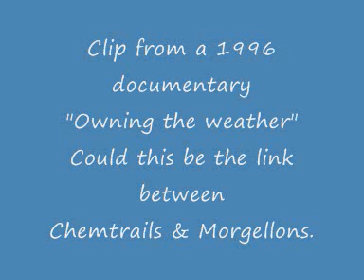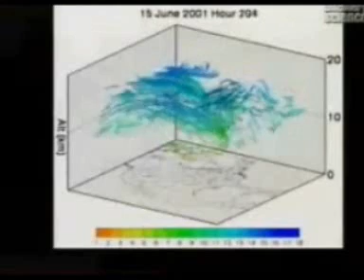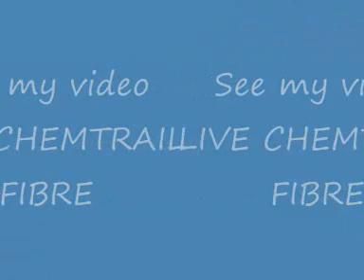Chemtrail Morgellons Connection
While researching morgellons and chemtrails in various archives, I came across a 1996 documentary "Controlling the Weather".
I have cut that which I think is a possible connection to morgellons and the obvious spraying of our air.
My previous research leaves me without doubt that Morgellons fibres are in at least some chemtrails but logic dictates that this is a side effect rather than an attempt at culling the population.  Maybe this 1996 documentary goes someway to connecting chemtrails and morgellons in a feasable way.
It is possible that which started out as a legitamate project was not halted when the effects became known.  On top of the weather the military would have jumped on the technology for spying and tracking.
They state that they intend to cover the whole world's skies with nano bio-computers, could this be what we are seeing with the chemtrails?